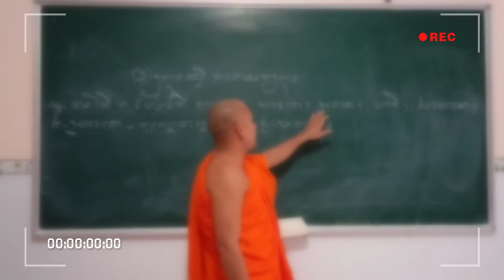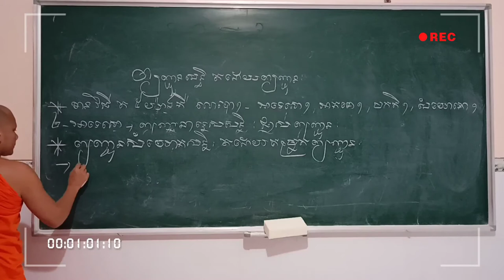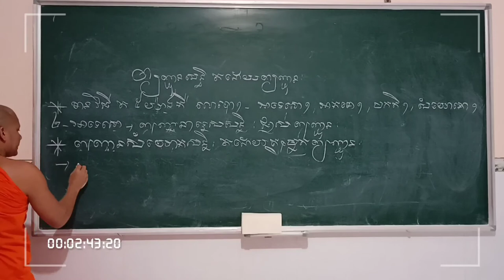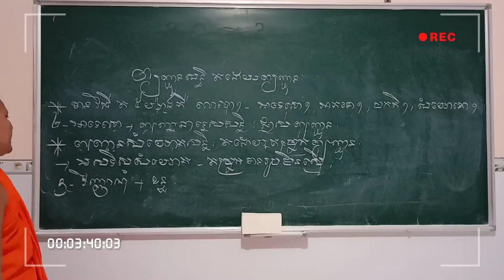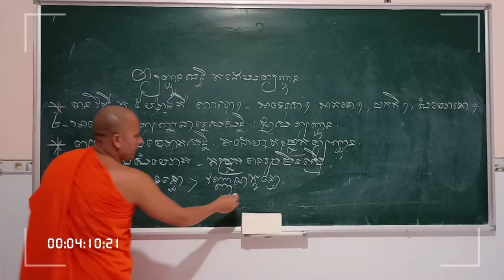Hoc Tiếng PaLi | រៀនភាសាបាលី 11 (ព្យញ្ជនសន្ធិ បន្ត) | Thoi Thạch✓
Hoc Tiếng PaLi/រៀនភាសាបាលី 11 (ព្យញ្ជនសន្ធិ បន្ត),